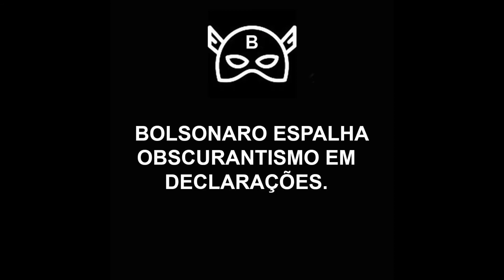MEME POLÍTICO (Bolsonaro enfrenta a menina do milkshake!) - Chimarrão News 2095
Contexto: Bolsonaro espalha obscurantismo em declarações.
Período: 29/07/2019
Local: Brasília / DF